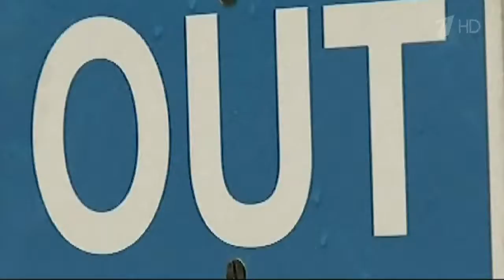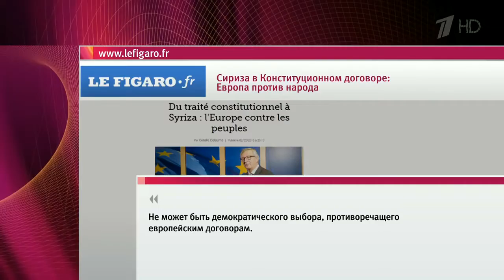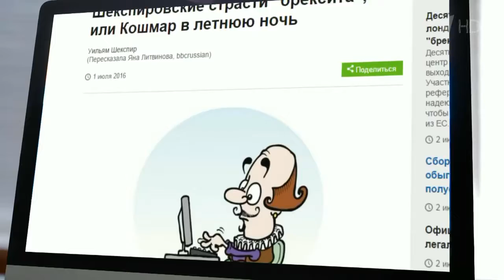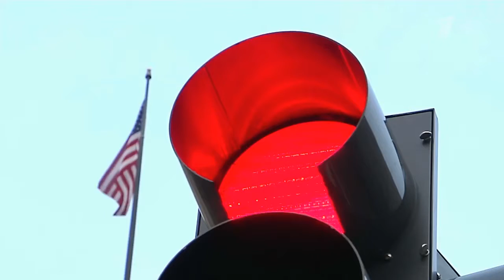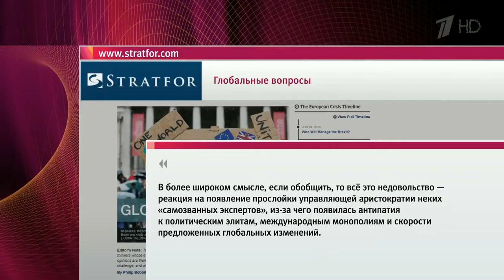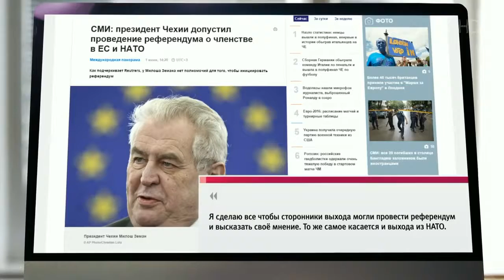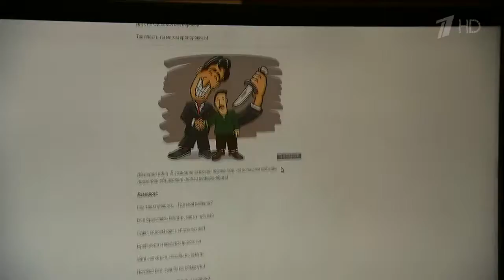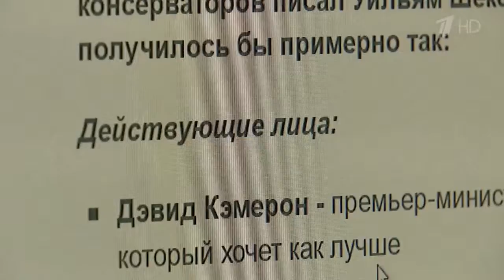Еврочиновники просят Британию покинуть Евросоюз, а в Лондоне пытаются справиться с шоком